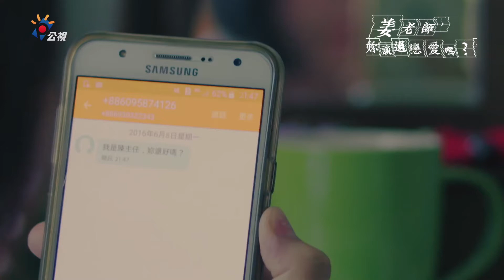公視植劇場 姜老師，妳談過戀愛嗎 單集預告04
3/1起 週一至週三 晚間9:00
公視植劇場又一力作《姜老師，妳談過戀愛嗎？》本劇力邀演技派男星-藍正龍，帶領植劇場新星-葉星辰、禾語辰、許光漢等人一起大飆演技外，更找來曾曾製作《妹妹》、《滾石愛情故事》等知名作品的廖健行擔任製作人，以及王小隸老師親自編寫出驚悚與推理兼具的劇情內容，喜歡懸疑解謎丶刺激情節的你，可千萬別錯過囉~

姜淑貞到地檢署應訊的這一天，被年輕的男性檢察官問了一句「姜老師，妳談過戀愛嗎？」，讓她心裡泛起了一陣很不愉快的漣漪。姜淑貞到這所私立完全中學任教英文老師才一年半，最近卻因為撞見學務主任疑似性騷擾國中女生的事件攪得忐忑不安，被傳訊之後的幾天當她隱瞞著這個應訊作證的秘密壓力已經膨脹到快要無法承受的時候，做夢也沒想到學務主任居然約她單獨見面，並且向她熱情告白了。姜淑貞陷入敵友不分的困窘之中時，只有兩個人給她安慰與支持，一個是與她同姓的學姐姜香慈(學校裡大家都叫他們大姜老師和小姜老師)，還有一個就是淑貞退伍後窩居在家的弟弟志宏。但是當校方唯恐校譽受損而開始採取一些施壓動作的時候，姜淑貞才發現她們三個人都一起面臨了極大的人格考驗。